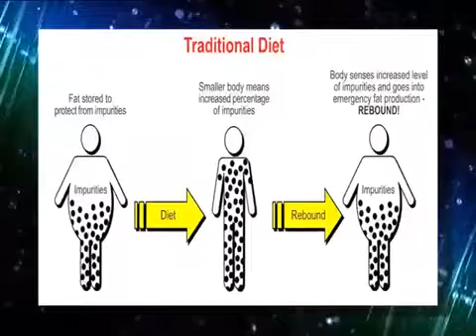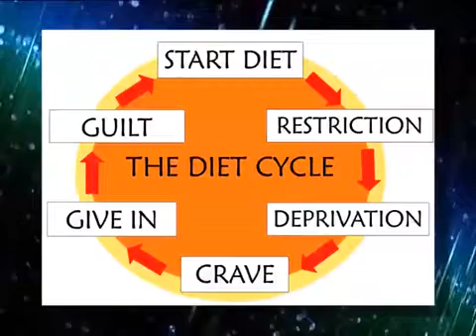The Education Corner | John F. Xuereb | Why Diets Don't Work!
Despite the most advanced medical technology in the world, we are sicker than ever by nearly every measure. Cases of diabetes are exploding, especially amongst our younger populations.

About half of us are taking at least one prescription drug regularly and major related surgical interventions have become routine. Millions suffer from a host of degenerative diseases. Heart ailments, cancer and stroke are the world’s three leading causes of death, even though worldwide billions are spent each year to "battle “these very conditions.

THINGS NEED TO CHANGE...